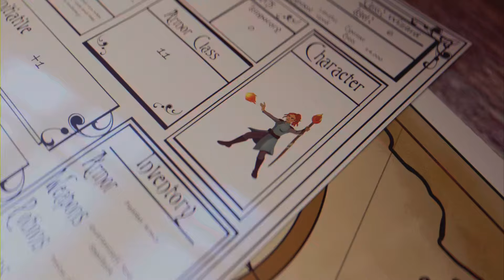Veteran Halls of Fabrication Templar Healer Tick Tock Tormentor Achievement.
Templar Healer

Sets:
Spell power Cure  (White Gold Tower Dungeon)
Pillagers Profit (Vet Dreadsail Reef - Perfected)
Pearls of Elfhoney (Mythic Item)
Symphony of Blades Light Head (Veteran Depths of Malatar Last boss)